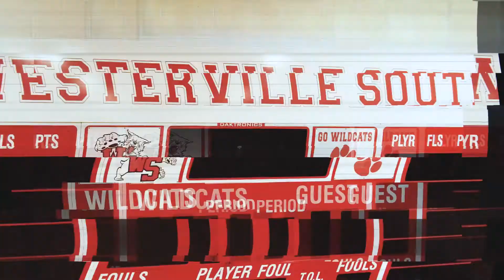Ed Calo Hall of Fame acceptance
Ed Calo, the dean of active OCC basketball coaches, is beginning his 32nd season as boys coach at Westerville South. He has notched 474 wins, five district and 12 OCC championships. The Wildcats won the 2016 state championship after finishing runner-ups in 2015. He also served as an assistant at Grove City, Franklin Heights and Westerville before landing the head coaching position.

You can find more information about 543 Production Studio on our